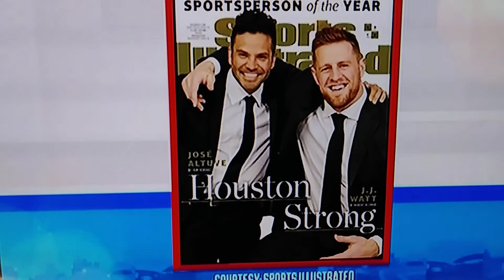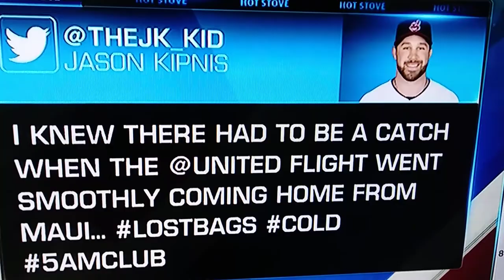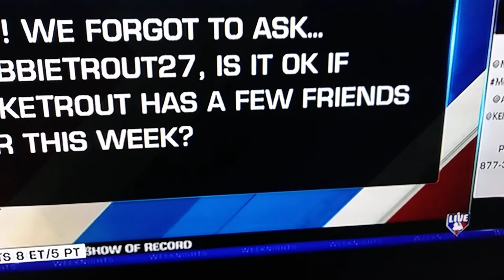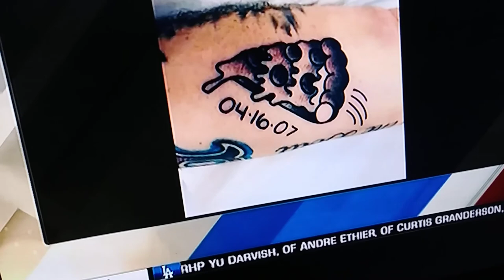Hot Stove with Alexa Datt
Alexa Datt is wearing grey suede boots.